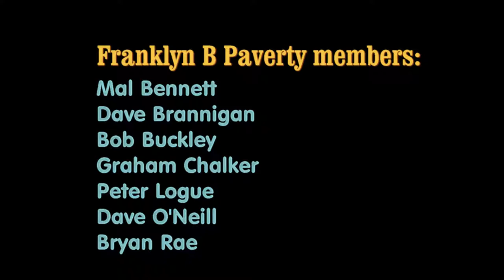Franklyn B Paverty at the Stockmans' Camp, National Folk Festival 2013, #2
The second set ... next day.